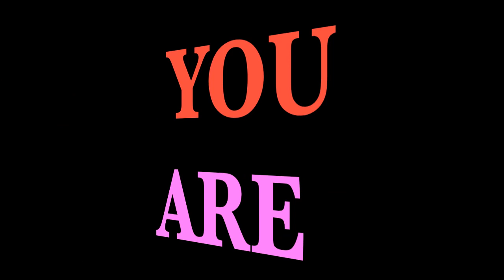Phoenix and Perego Performance at the Peabody auditorium - ART ARMY FILMS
This was an event at the Peabody Auditorium where Phoenix and Perego are doing a performance together, painting a mural and each other.